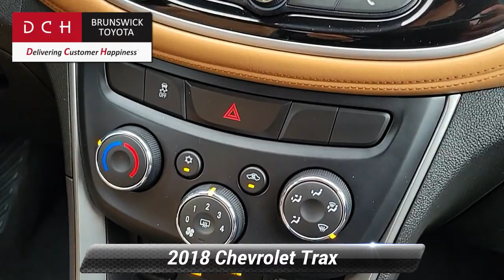Used 2018 Chevrolet Trax LT, North Brunswick Town, NJ BTP10906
1504 U.S. 1